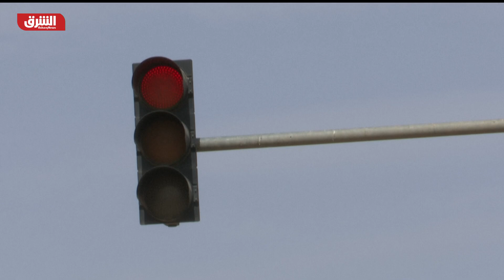تواصل الاحتجاجات المعيشية غرب السودان - أخبار الشرق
قبل أداء الحكومة الجديدة للقسم الدستوري، اندلعت احتجاجات عديدة في مناطق مختلفة من السودان للتنديد بغلاء الأسعار وتردي الأوضاع الاقتصادية. ألاف المحتجين تظاهروا في الخرطوم وبورت السودان وولايات كردفان ودارفور. وقد تخلل الاحتجاجات صدامات مع قوى الأمن والإحراق لبعض المقار الحكومية والمتاجر والسيارات، ما دفع السلطات الأمنية لفرض حالة طوارئ في ثلاث ولايات، أخرها ولاية شمال دارفور.